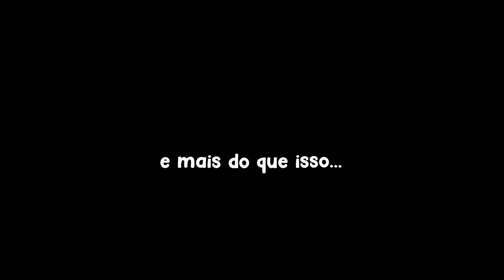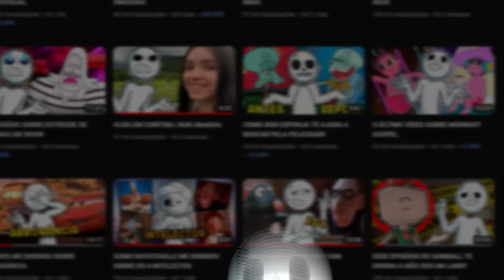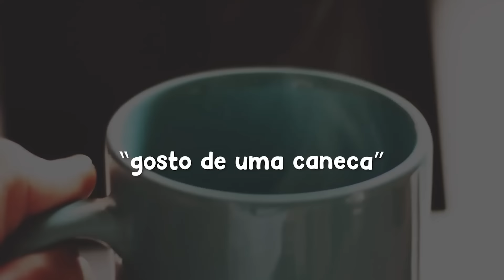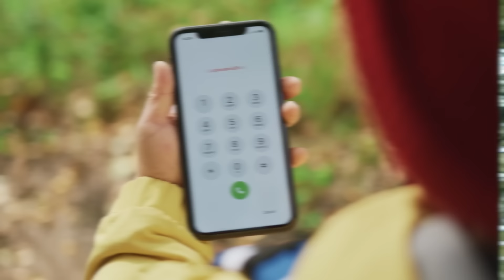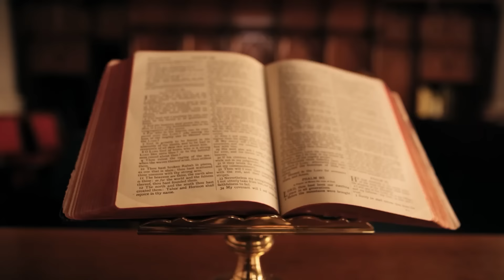O EPISÓDIO SOBRE ESTOICISMO DE HORA DE AVENTURA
Nesse vídeo vamos explorar juntos o incrível episódio Puhoy de Hora de Aventura, um episódio cheio de estoicismo. Vamos mergulhar em uma jornada emocionante e filosófica através de uma das animações mais amadas de todos os tempos. Vamos analisar cada detalhe dessa história que leva Finn para um mundo totalmente novo e desconhecido, onde ele vive uma vida inteira em um piscar de olhos. Explorando as questões profundas sobre a vida, o tempo e o significado da existência humana que são levantadas neste episódio incrível.

Edição: @m4rinoa
Artista: @tomatheos
Artista: @YhnCmps
Artista: @dot_zack
Artista: @Depre_Art

Recomendação de livro pra iniciar em filosofia: O Mundo de Sofia e Cartas de um Estoico.
As músicas que eu uso estão todas em uma playlist no canal.